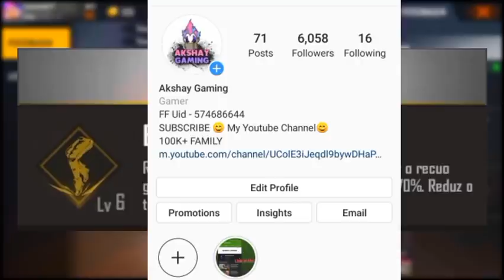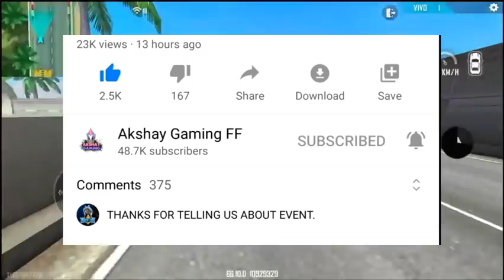Free All Character in Free Fire 2020 | 90% Discount | Free Gloowall Skin | Xm8 Incubator Skin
About Video
free all character in free fire
free gloowall skin in free fire

1.Garena Free Fire Indonesia Live 🇮🇩 2.Garena Free Fire Brazil Live 🇧🇷
3.Garena Free Fire Brasil Live 🇧🇷
4.Garena Free Fire India Live 🇮🇳
5.Garena Free Fire Singapore Live 🇸🇬 6.Garena Free Fire Thailand Live 🇹🇭